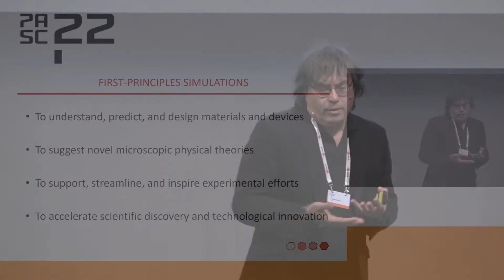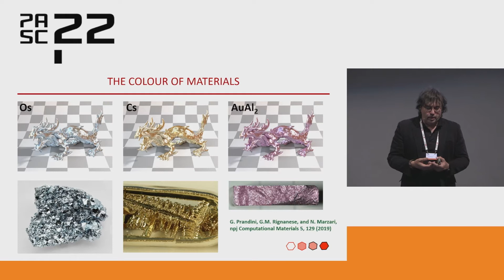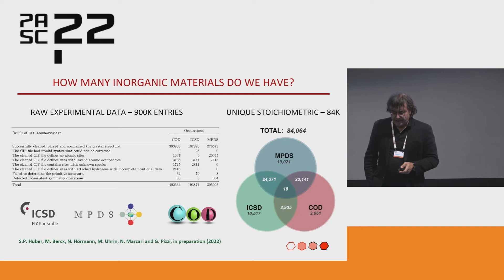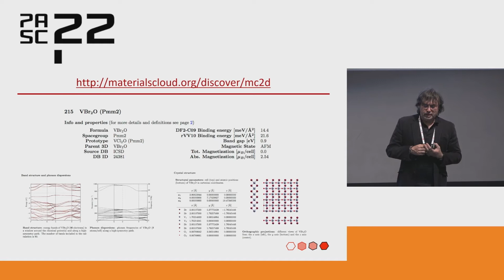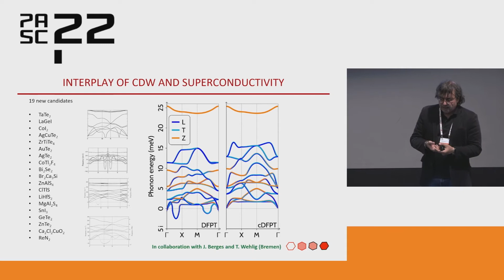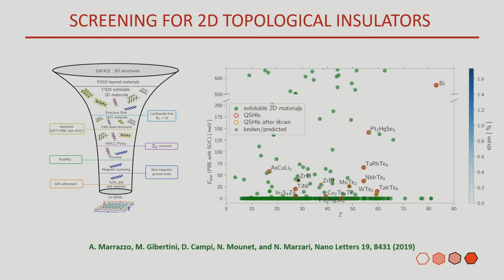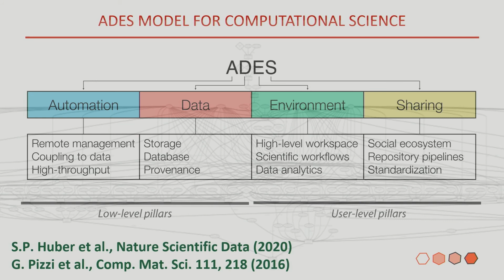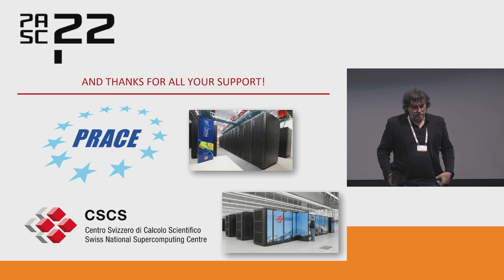There is Plenty of Room at the Top: Novel Two Dimensional Materials